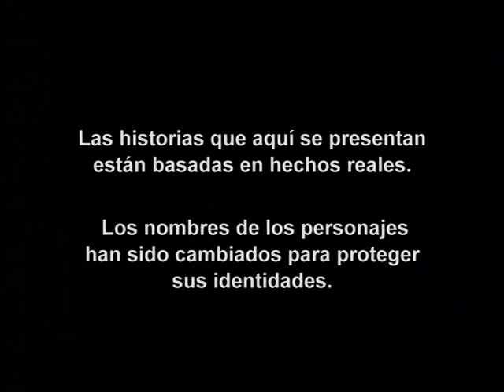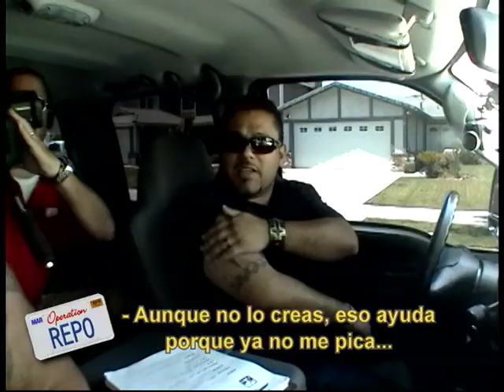Operación Repo - Episodio 358